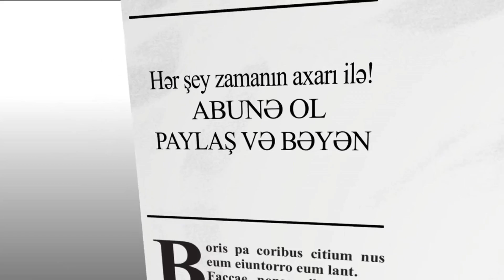12.8.22: Dəyərlərimizə qarşı aparılan təbliğatla necə mübarizə aparmalı. R. Rüstəmovla. 9.8.22